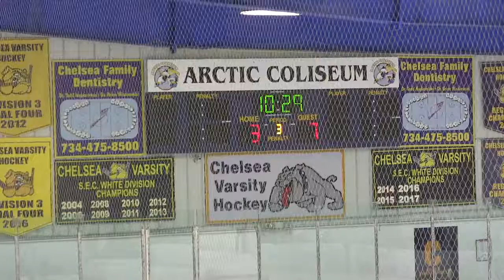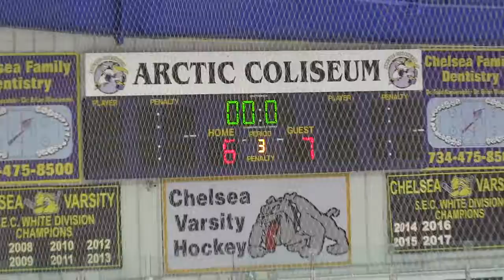3rd Period 07 Storm Spring vs Pittsburgh Jr. Vengeance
Ring of Fire Tournament